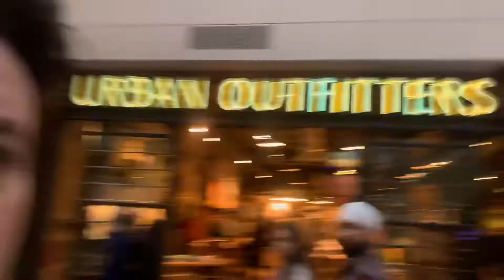Keep your attention on everything,Don’t worry about anything!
Keep your attention on everything,Don’t  worry about anything! Westfield,London. DannySloggettVision